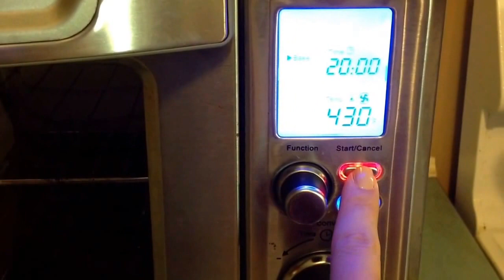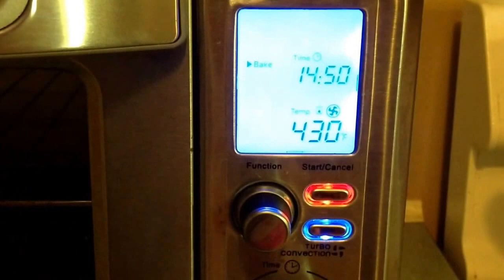Receta: Muffins saludables y bajos en grasa (intentalos!)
Hola chicas😃 espero y se encuentrenmuymuy bien!

Esta es una receta un pokito diferente a los Muffins originales, tomemos en cuenta k esta receta es muchísimo más saludable a los otros de chocolatito oh de vainilla jeje .. Espero y los hagan para k los prueben xk si están muy ricos..
También Tomen en cuenta k yo en este horno los deje como. Por 15 minutos . Como sabrán estos hornitos no son tan eficientes k los grandes(en mi opinión,aunque prácticos si lo son), si vas a usar el horno de la estufa te recomiendo ponerlo menos tiempo. 10 minutos estaría bien , y si los kieres doraditos un poco más..

Saludos a todas y compartan si les gusto el video 😘😘😘

Se me cuidan 💕💕